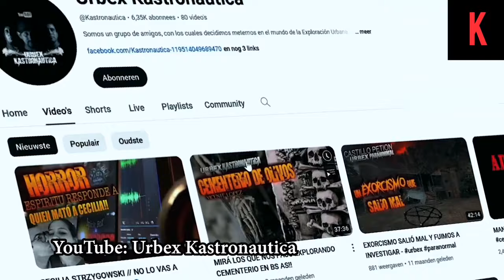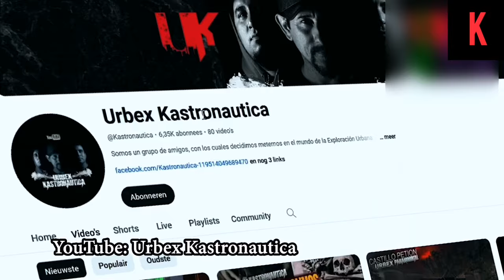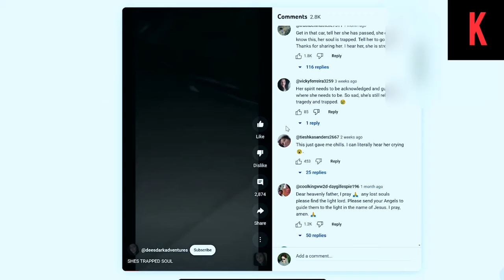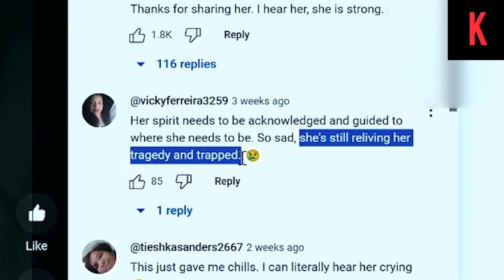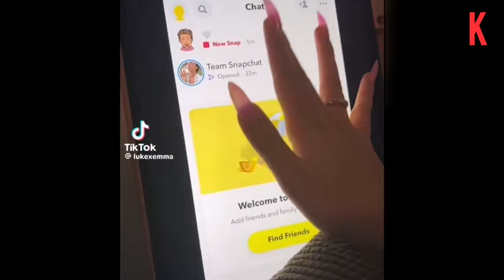කැමරාවට හසුවූ හොල්මන් part 70, Paranormal Activity ,kazzai ,holman / ghosts explained sinhala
kazzai is a curated repository of knowledge featuring the darkest, strangest, weirdest, scariest and most amazing of science, science fiction, history, technology and horror. Within you'll encounter paranormal  including the most mysterious photos that cannot be explained, mysterious creatures caught on tape, secret conspiracies, unexplained videos, aliens, UFOs,science facts and the creepiest monsters real and imagined.

Welcome to kazzai Entertainment  . We cover some of the most interesting subjects in the world! From History & Facts to Paranormal & Mysteries. It started out with list type videos, which are still , but we now also produce Series & Documentaries everyday

We’ve developed a significant following over the years of like-minded people who love to discover, explore & discuss the secrets of our planet… making Kazzi comment sections an exciting place to share your thoughts. But if you would like to share further,